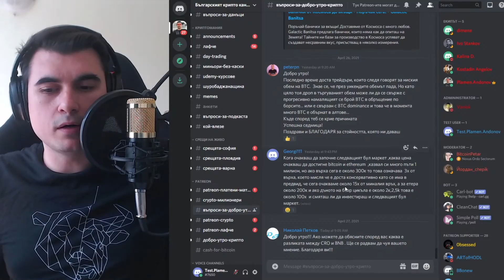CRO vs BNB? Crypto.com VS Binance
10% лихва в долари, 10-20% лихва в криптовалути - как да станете "Liquidity Provider" в Децентрализираната борса Uniswap